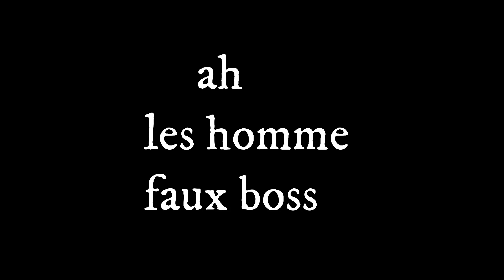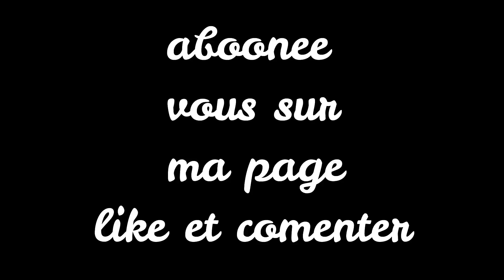Faux Boss les mecs menteurs